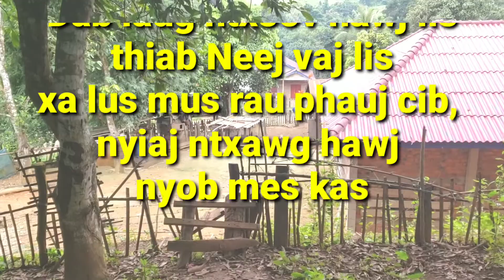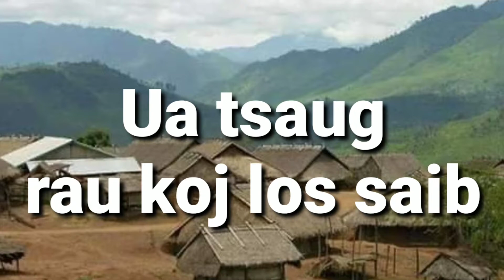Ntxoov hawj lis thiab Neej vaj lis xa lus nug moo mus rau Phauj cib nyob USA